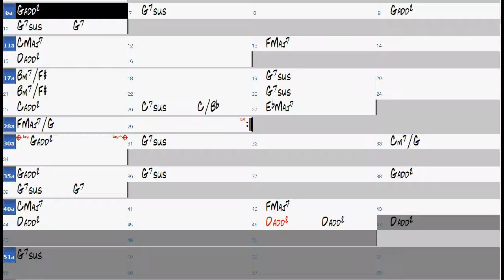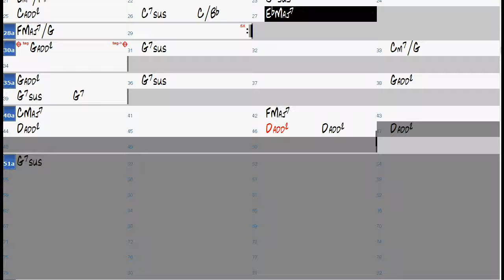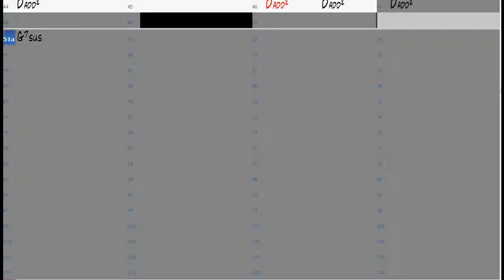Icarus chord progression (bass) - Jazz Backing Track Play Along The Real Book